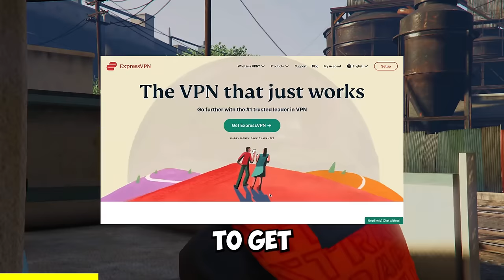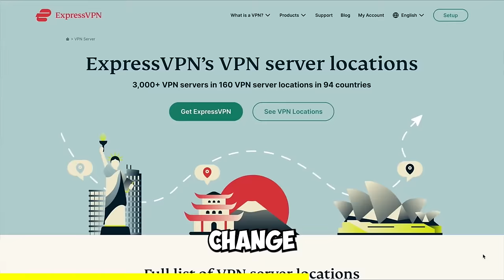Trolling The ENTIRE CITY as a KILLER DEER NPC on GTA RP!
I BECAME A DEER in the city of dondada and ended up Trolling EVERYONE

The server I play on is DonDada RP.. you can join here!